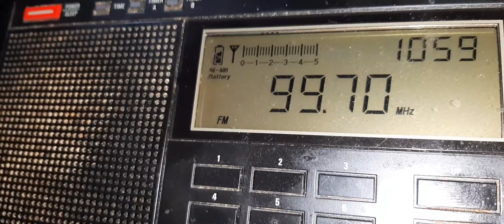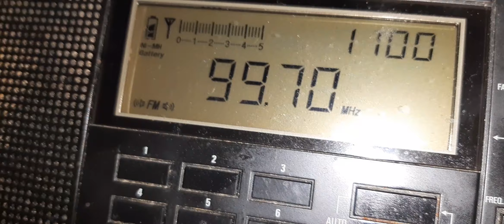June 20, 2022